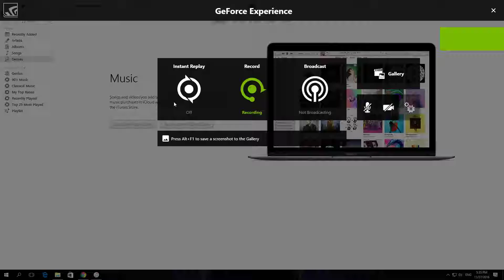How To Disable Crossfade Songs In iTunes